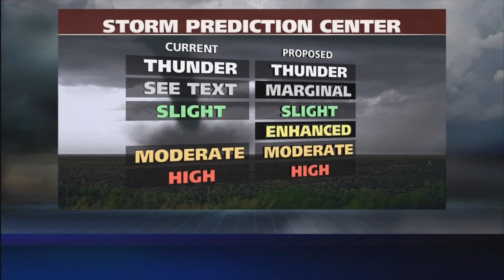The Weather Channel - Possible Changes to SPC Outlooks - 10/8/2012 4:10pm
Dr. Greg Forbes talks about proposed changes to the Storm Prediction Center's daily convective risk outlooks.